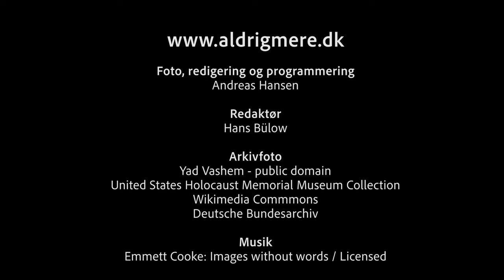Flugt fra Auschwitz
Gennem i alt 22 korte film forklarer forfatter Peter Langwithz Smith om de forskellige steders betydning og funktioner.